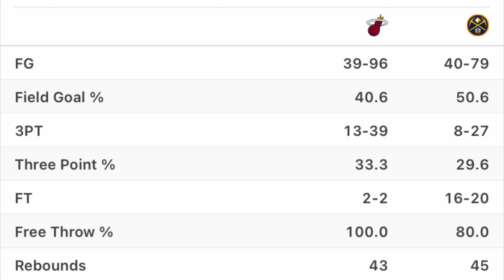The DENVER NUGGETS show us how to beat the HEAT!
All it took to beat this monster of a Miami Heat team and culture, was good basketball and winning the battle of the free throw line? It may have been that Miami was tired from the Boston series… or maybe the Nuggets are just that good.